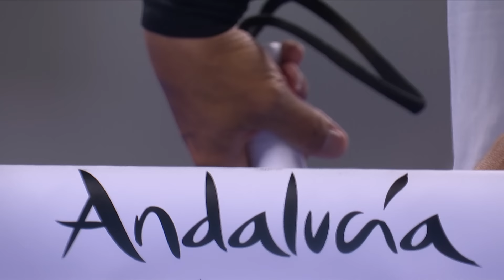Premier Padel Andalucía Málaga P1: Highlights day 2 (men)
Find out the best moments of the round of 32 at Malaga's tournament.